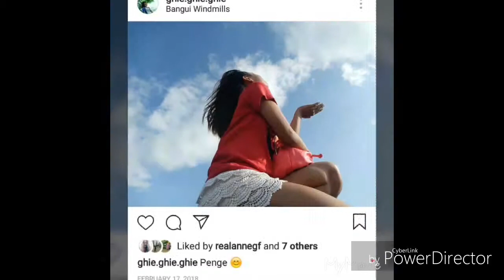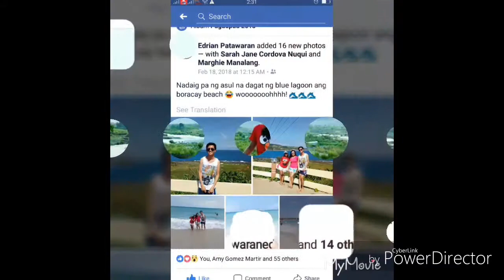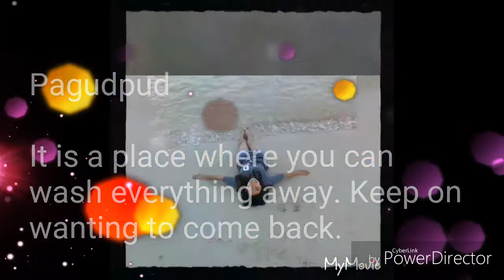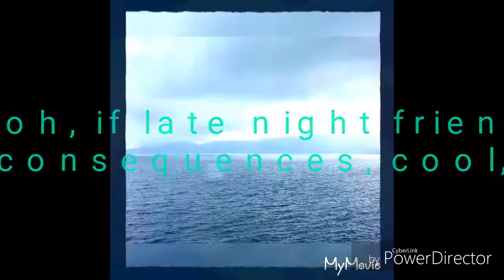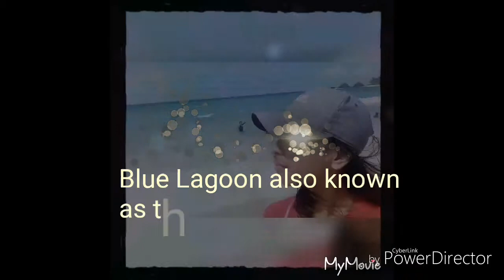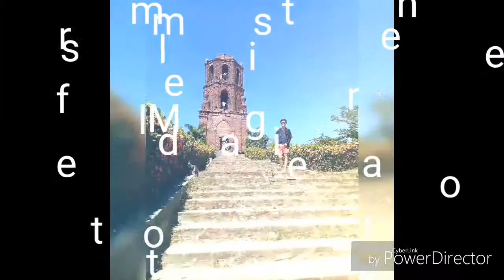Travel Log: Ilocos Norte, Pagudpud & Baguio City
"Travel doesn't become an adventure until you leave yourself behind."

- Marty Rubin